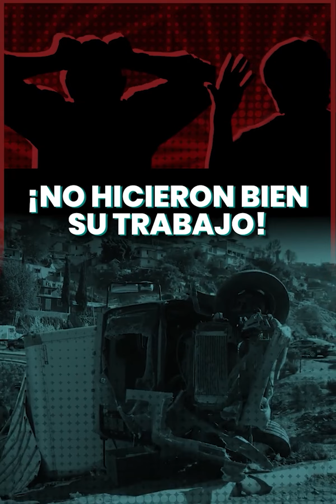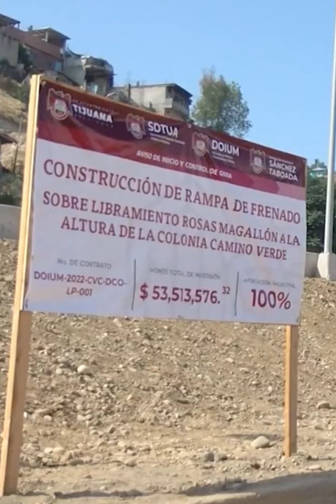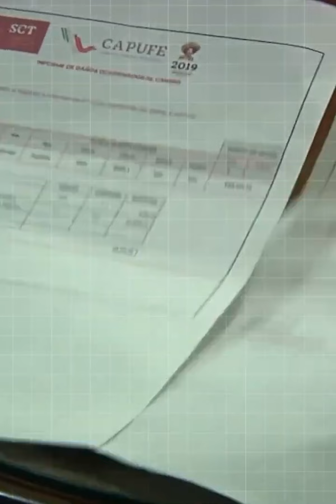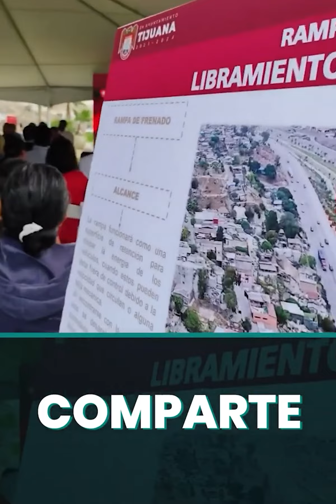El video que TODO Tijuana debe ver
Durante 30 años ocurrían accidentes en la bajada de la 5 y 10, y a ningún político le importó, preferían robarse el dinero que hacer una rampa que salvara vidas. Hoy esa rampa ya es una realidad.